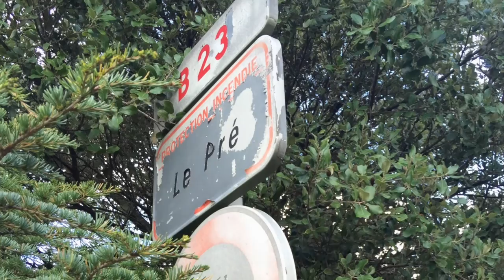dimanche décembre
délicieuse déhambulation dominicale de décembre
soulignée d'une mélopée des Endimanchés extraite du spectacle "Faust ou la Fête Electrique intitulée "en y allant"..
nous y allâmes